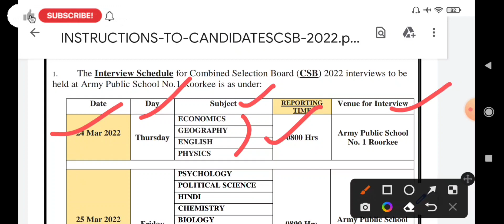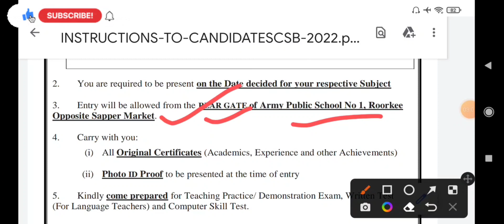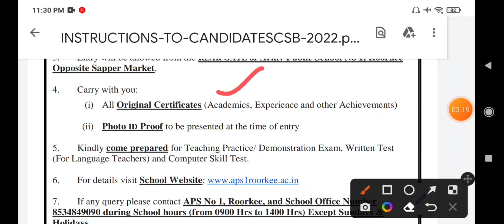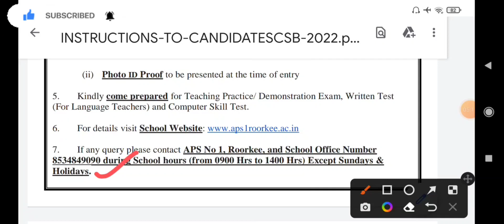APS ROORKEE SCHOOL INTERVIEW Schedule ANNOUNCED||army public school interview|general instructions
aps interview special video पुरा process समझ लो  :-

Aps result out now what next:-

Aps result part A and part b confusion:-

Aps Interview imp question:-

Aps interview tip and document :-

Five imp interview questions

aps Mp vacancy:-

aps jammu :-